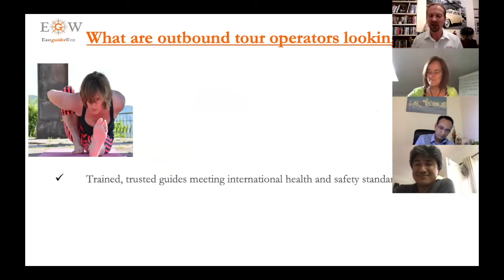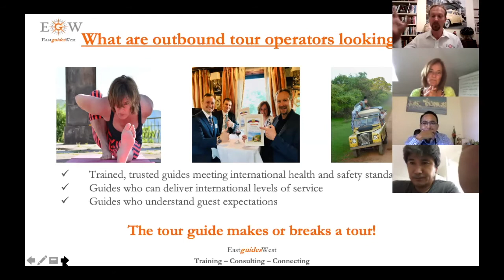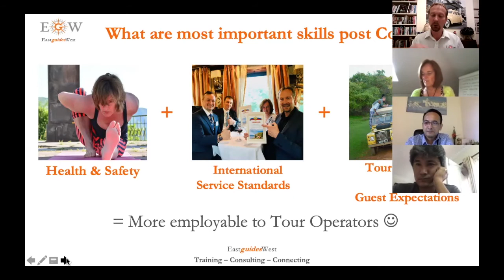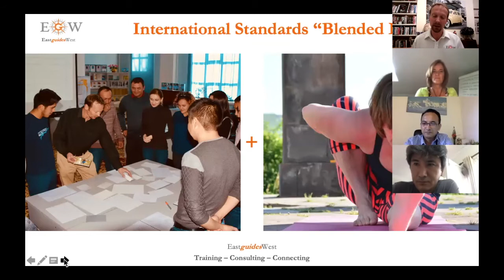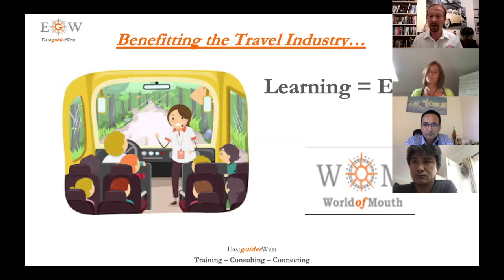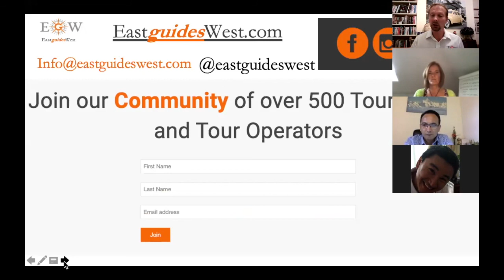Why Tourism Can Never Die ~ Part 3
After our White Paper report, in Part 3 of Why Tourism can never die, EastguidesWest looks at:

Why Tour Guides Make or Break a Tour
Introducing our Tour Guide Training Accelerator Program
How to Connect Tour Operators and Tour Guides FREE

Plus a FREE bonus: anybody in tourism should know about the magnitude of Human Trafficking. Here's a quick online course